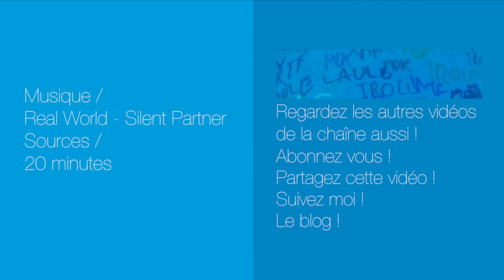4 infos WTF à VOIR ! #47 - Désinformation Internétisé #47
Voici Désinformation Internétisé … le seul JT qui lit les news absolument WTF, comme une période TRES TRES FRIODE, ou une meuf qui essaie de transporter 403 FOUCKINGS TORTUES !!!